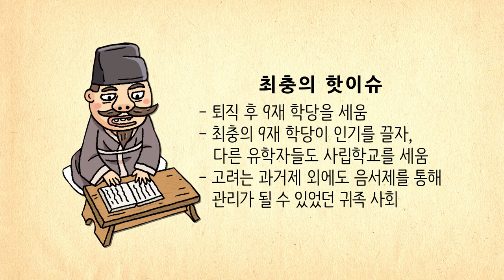[생방송 한국사] 고려 - 07. 최충